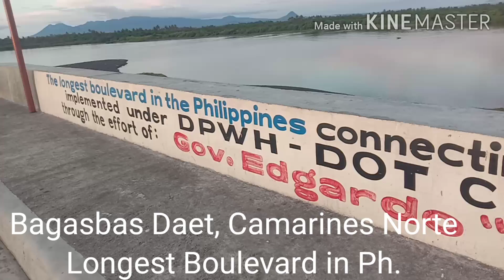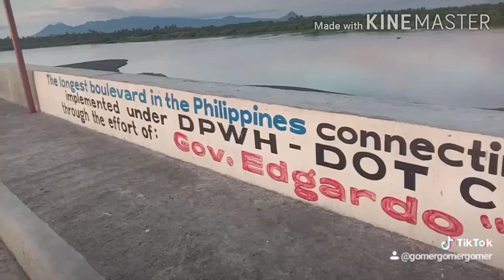Pres. Cory Aquino Boulevard | The Longest Boulevard in the Philippines I Bagasbas Daet Cam. Norte.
Bagasbas Daet, Camarines Norte, Bicol

Cory Aquino Boulevard- the longest boulevard in the Philippines (8.7 kms long) and will pass through the towns of Mercedes, Daet, Talisay and Vinzons, Camarines Norte.

CAMARINES NORTE the Surfing Capital of the  Bicol Region.

BAGASBAS BEACH /.Pres. Cory Aquino Boulevard
📍Brgy. Bagasbas, Daet, Camarines Norte

TO GET THERE:
🚌 From Cubao/Pasay
Ride a bus going to Daet
Regular - Php 520
Deluxxe - Php 720

🚌 From Daet 🍍
Ride a tricycle going to Bagasbas Beach
(Php 12)

Just be a RESPONSIBLE TRAVELER!